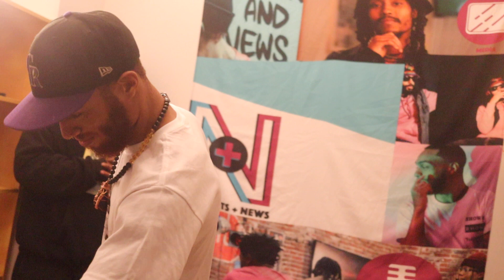Greatness overcomes any trauma, performance with Reasoncanrap in Philadelphia. Give it your all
Build with a platform that is genuine and provides a consistent voice. We are determined to make YOU profitable with our personal experiences